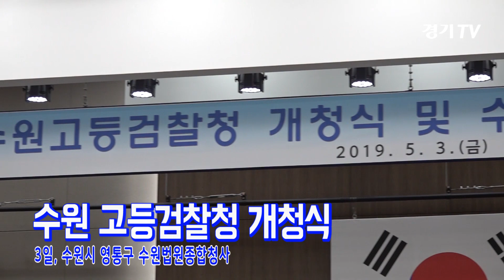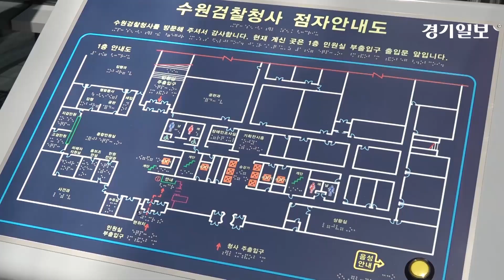박상기 장관, 수원고검 개청식에서 검경 수사권 조정을 외치다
수원고검은 3일 오전 수원 광교신청사에서 ‘수원고검 개청식 및 수원검찰청사 준공식’을 열었다.